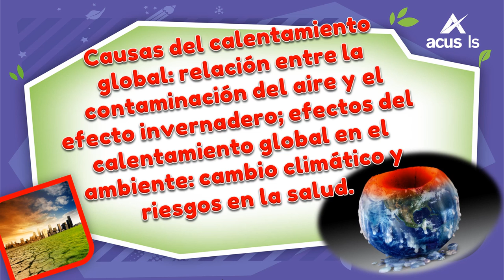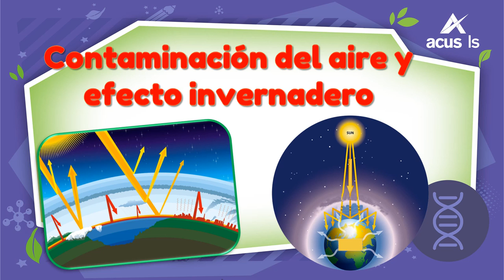Tópico 249 clase